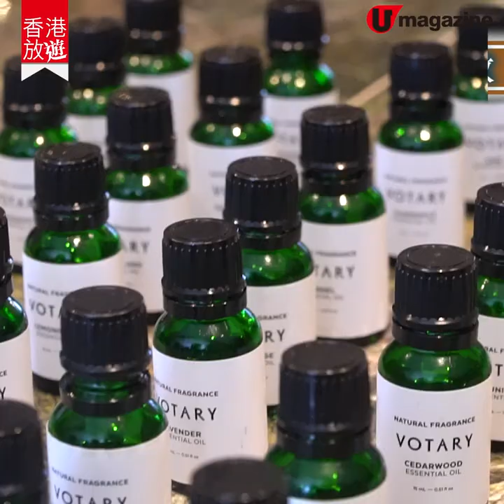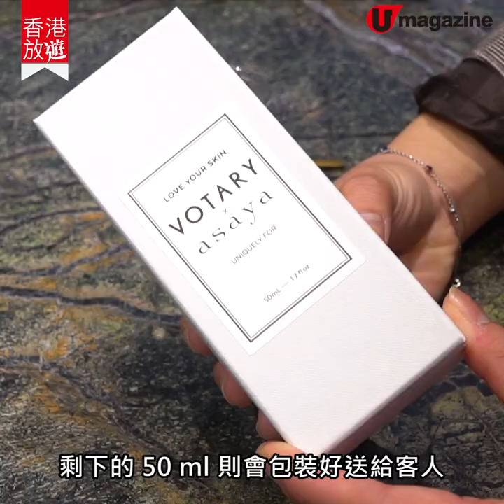【香港SPA推介】尖沙咀5星酒店超奢華SPA中心 4萬呎空間、自製精油、排毒去水腫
眨下眼又到年尾，辛苦咗成年加上接二連三嘅節慶活動，用多少少錢豪嘆一次犒賞下自己都唔過份吖！今次介紹嘅康體中心位於 尖沙咀 5星級 酒店 內，奢華配備加貼心嘅 Spa 服務，以後又多個地方比大家差電啦！

【INFO】
Asaya Hong Kong
地址：九龍尖沙咀梳士巴利道18號香港瑰麗酒店 6、7 樓
價錢︰
Aroma Atelier 香薰按摩 2,180 港元 / 90 分鐘
臉部提升及緊緻射頻 3,800港元 / 45 分鐘
指修甲護理 650 港元 / 60 分鐘

Asaya Kitchen：
番茄他他配小麥沙律及脆麵包 140港元
野菌茶配有機蛋黃、蕎麥麵、甜粟米及豌豆 125港元
香煎鯛魚配青瓜蓉、醃蔬菜及黑橄欖 185港元
招牌烤維多利亞菠蘿配芫荽蜂蜜，乳酪雪葩及芫荽苗 95港元
Sunny果汁  90港元
全方位緊貼《U Magazine》社交平台